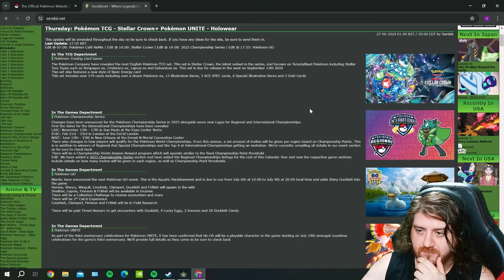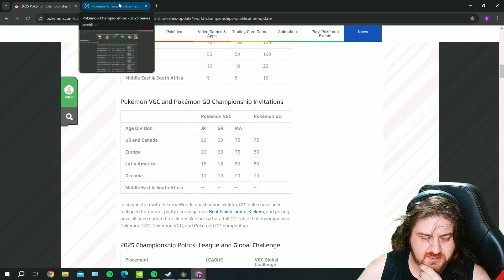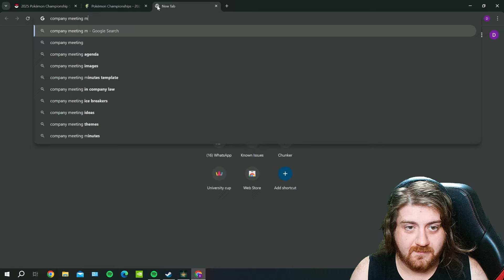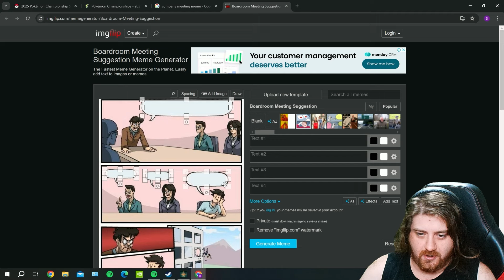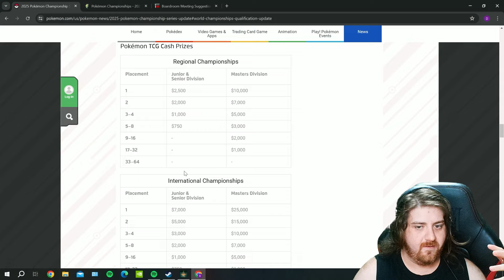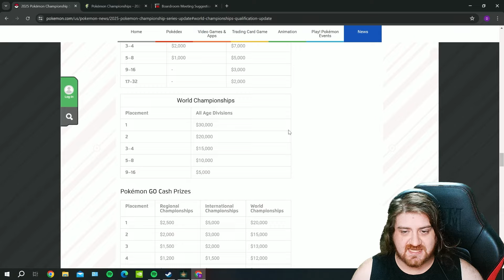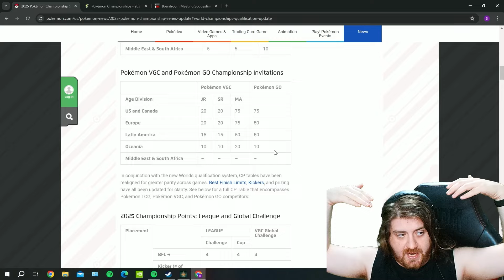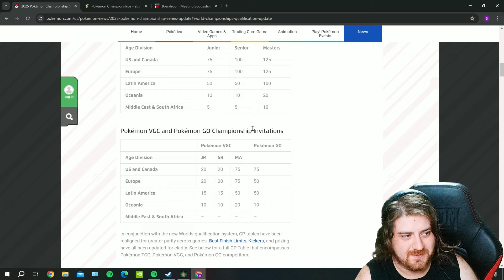Did TPCi just kill Competitive Pokemon?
Well, the new 2025 Play! Pokemon VGC season structure is here, and BOY IT IS BAD!